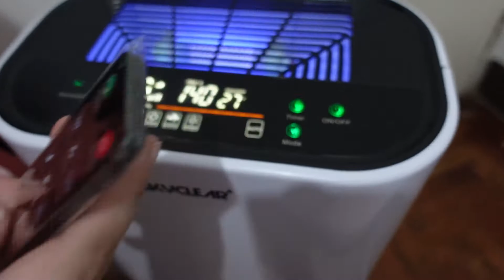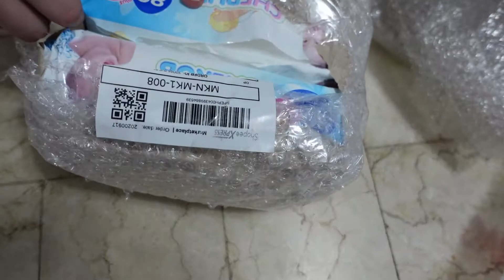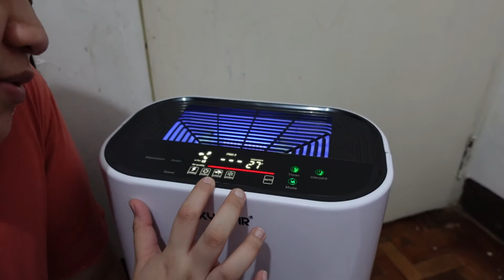Pinoy Mom Shares 9/9 Shopee grocery Haul with Air Purifier